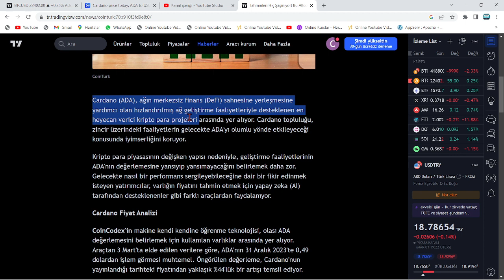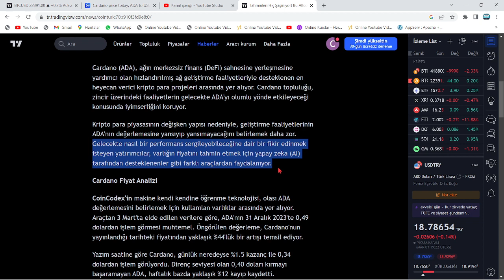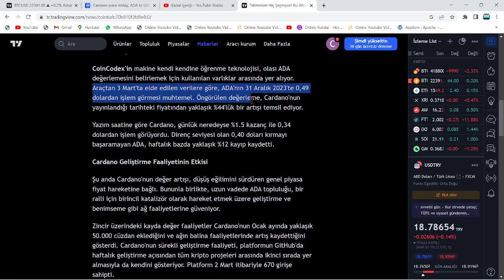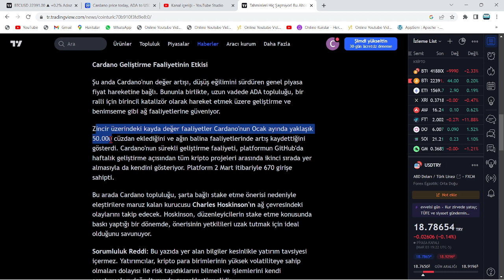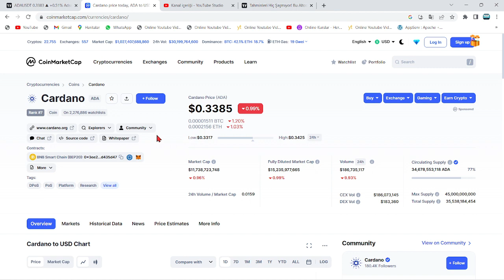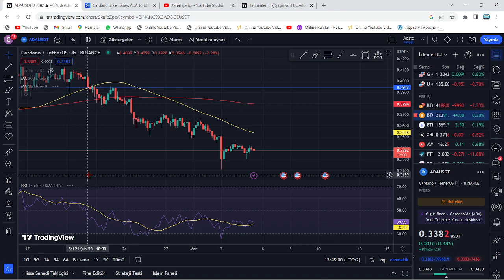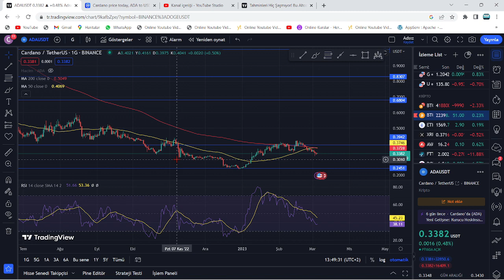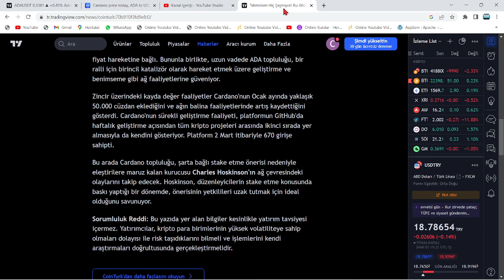ADA COİN 31 ARALIK 2023 GÜNCEL FİYAT TAHMİNİ AÇIKLANDI!🚀CARDANO, YIL SONUNDA BU EPİK FİYATTA OLACAK🔥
Bu videomuzda kripto borsalarında oldukça popüler bir coin olan ADA coin'i(Cardano) inceledik. Ada coin'in destek ve direnç noktalarını belirterek kısa, orta ve uzun vade hedeflerinden söz ettik. Ada alım ve satım noktalarını belirleyerek, hangi noktadan almalıyız? Gibi sorulara yanıt olmaya çalıştık. Ada, uzun vadede yakaladığı popülerite ve beklenen hacimle Binance'ın da olumlu yaptırımlarıyla 2022'de çok büyük yükselişler yapabilir. Ada, an itibariyle günlükte MA50 üzerinde bulunuyor ve günlükte güçlü al sinyali veriyor. Bu videoda yatırım tavsiyesi verilmemiştir.